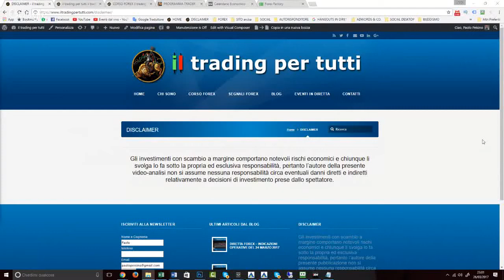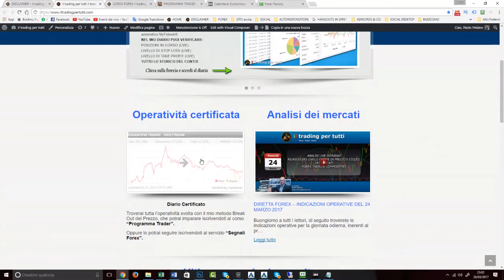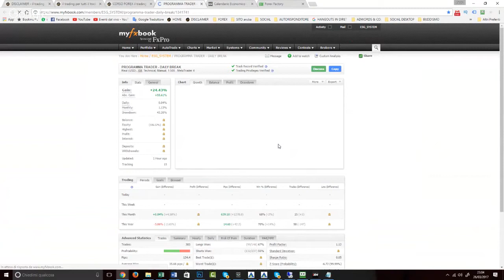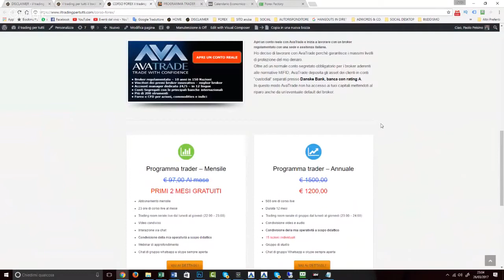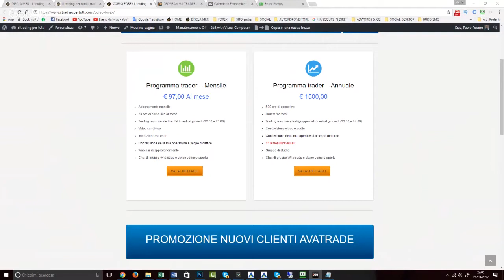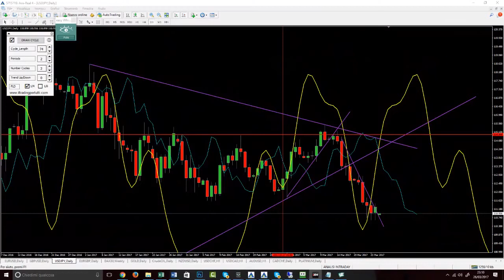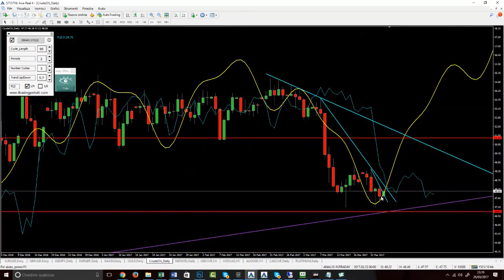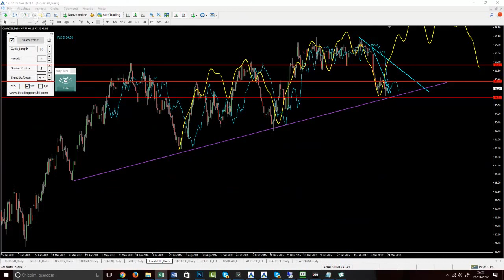DIRETTA AI MERCATI - INDICAZIONI OPERATIVE PER LA SETTIMANA DEL 27 MARZO investing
Hurst Cycle Indicator lo trovi qui.

e poi su corso forex

Buongiorno a tutti i lettori, di seguito troverete le indicazioni operative e i livelli chiave per la settimana, inerenti ai principali cambi oltre a indici di borsa e commodities.

CAMBI ANALIZZATI:
EUR/USD, GBPUSD, USDJPY, NZDUSD, EURGBP,
INDICI E MATERIE PRIME:

DAX
Petrolio